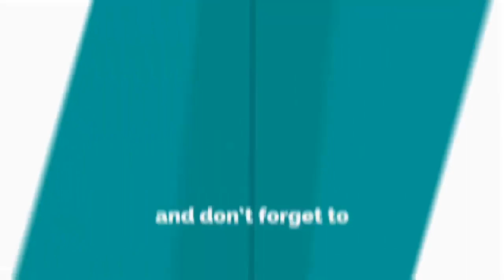Mr. Bean - NOISY ROADWORKS (2019) The Animated Series Mr. Bean New Episodes Cartoon For Kids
ORREO

On Bollywod Thanks. :D :D